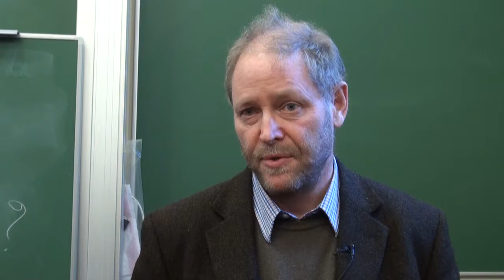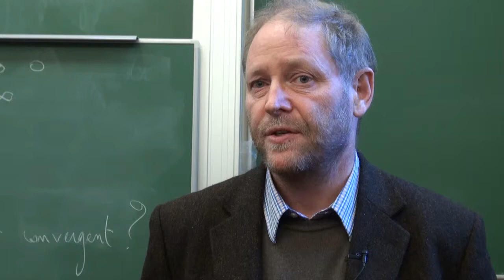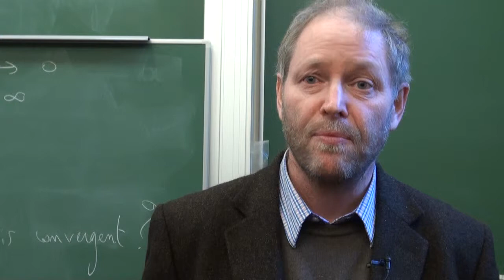Andrew Wardell, Centre for International Forestry Research talks about CITES.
International symposium on Biodiversity, Sustainable Development and the Law in Cambridge, March 2015.